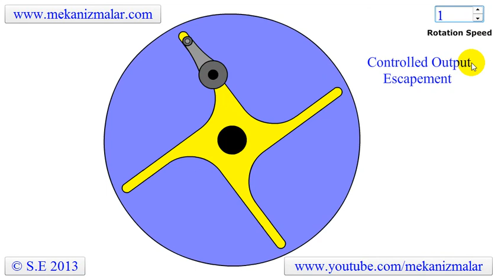Controlled Output Escapement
The output in this simple mechanism is prevented from turning in either direction unless it is actuated by the input motion. In operation, the drive lever indexes the output disk by bearing on the pin.